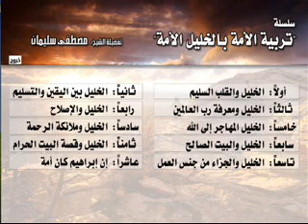الشيخ مصطفى سليمان السلسلة السادسة 9 الخليل والجزاء من جنس العمل قناة فادى البلتاجى